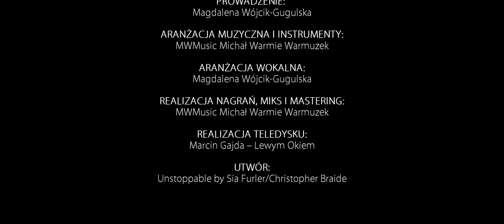UNSTOPPABLE (Sia) - OPOLE YOUTH CHOIR Cover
"Unstoppable" by Sia Furler and Christopher Braide
A fragment of "Who run the world (Girls)" by Beyoncé Knowles, Terius "The-Dream" Nash, David Taylor, Wesley Pentz, Adidja Palmer, Nick van de Wall

OPOLE YOUTH CHOIR: Dominika Kowalczyk, Emilia Warchoł, Oliwia Scheffler, Alicja Derda, Emilia Derda, Zuzanna Bezera, Maja Wójcik, Emilia Lis, Patrycja Kaliciak, Kalina Szczepańska, Zofia Olender, Martyna Kłobut, Maja Fedorowicz, Justyna Gaczkowska, Lena Krok, Michalina Adamów, Marta Kędzia, Zuzanna Waluś, Julia Dota, Maja Nowicka, Bianca Cieślik, Malwina Lis, Kamila Kędzia, Hanna Hulin, Paulina Rymarz, Milena Rosińska, Aleksandra Czerny, Martyna Kwiatkowska, Maja Koziołek
Lena Rewucka, Victoria Kaczor, Maria Berezowska, Aleksandra Wczasek, Emilia Gierok, Maja Hilarowicz, Dawid Bac, Łukasz Koj, Magdalena Wójcik-Gugulska

Instrumental arr., recording and mastering: MWMusic Michał Warmuzek
Vocal arr.: M. Wójcik-Gugulska
Choreography: Alicja Ożga
Cinematography&Production: Marcin Gajda - Lewym Okiem
Production Support: MovieBird International